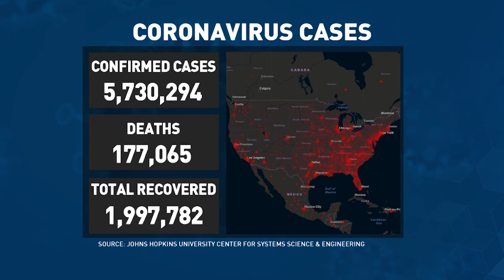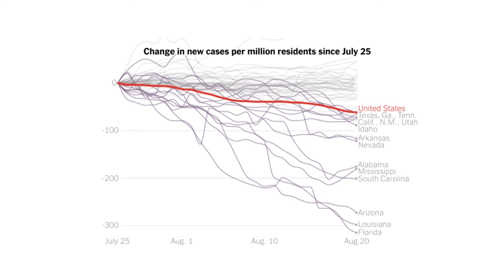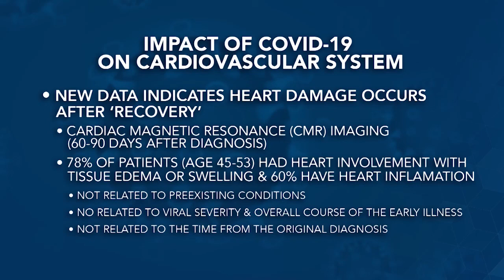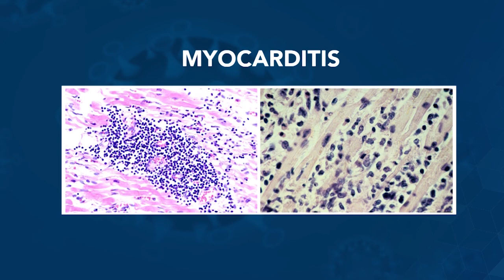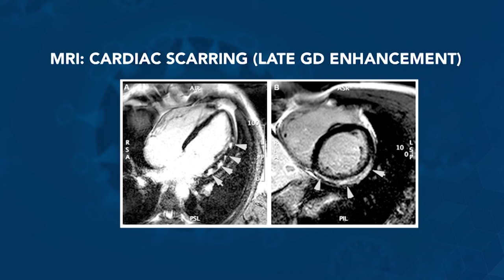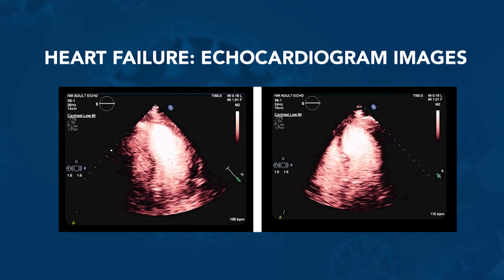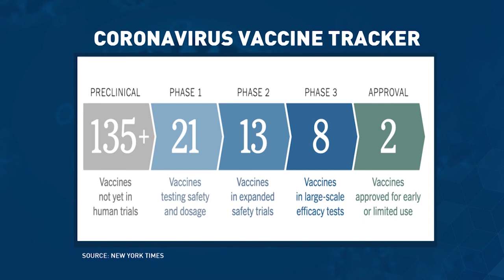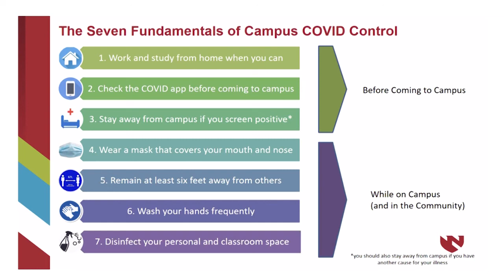Rural Health Matters RFD TV broadcast on August 24, 2020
UNMC and UNO Chancellor Jeffrey P. Gold, MD, is joined by Daniel Anderson, MD, PhD, Chief of Cardiovascular Medicine at the University of Nebraska Medical Center